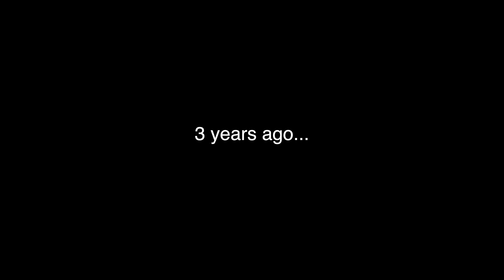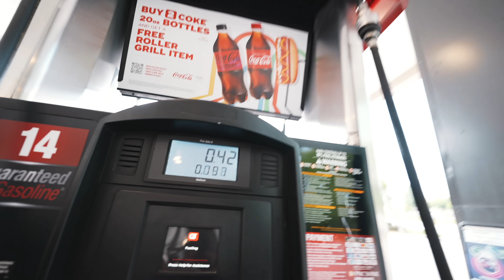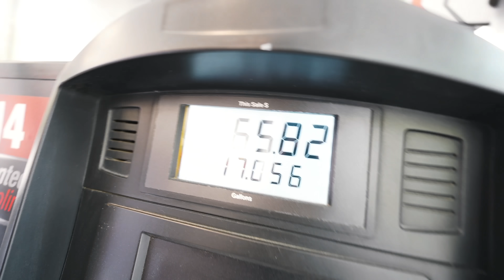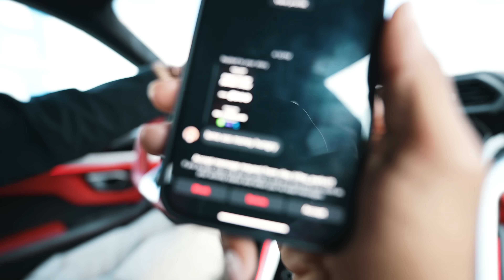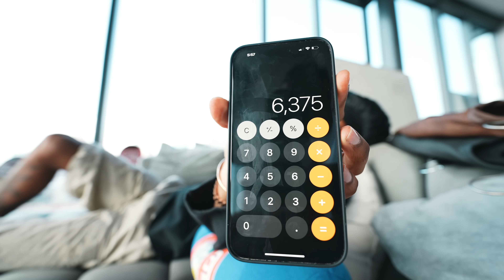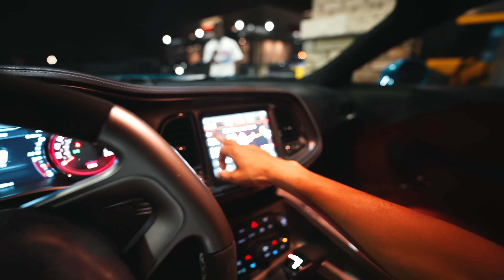I Want A BMW M3..